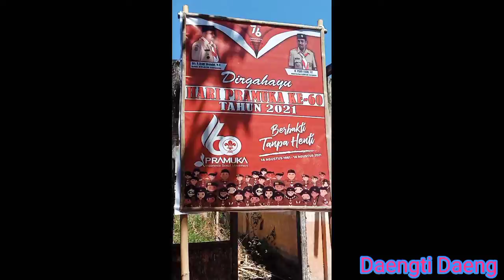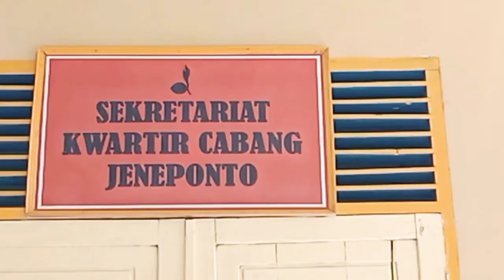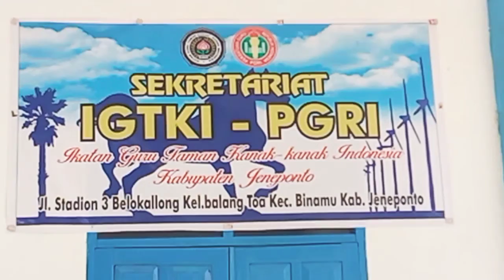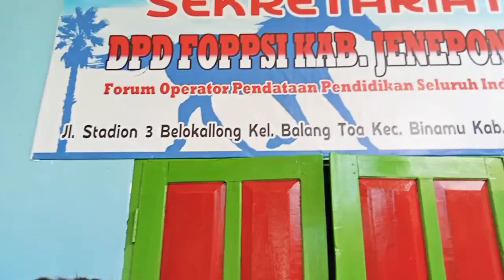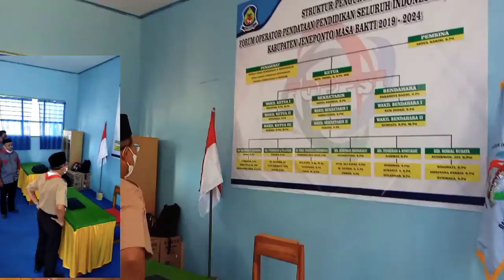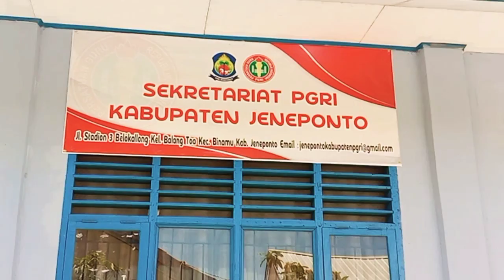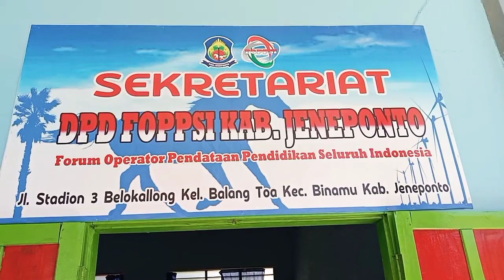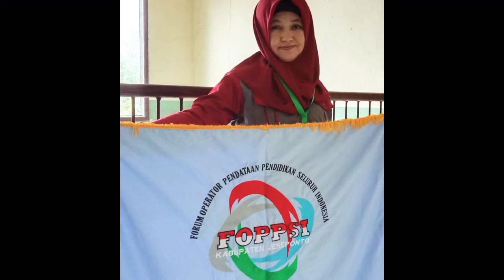Hari Pramuka Ke 60 Thn & Peresmian Sekretariat Pramuka, IGTKI, FOPPSI & PGRI Kab. Jeneponto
Memperingati Hari Pramuka Ke 60 Tahun Serta Peresmian Sekretariat PRAMUKA, IGTKI,FOPPSI & PGRI KAB. JENEPONTO Yang dihadiri oleh Bupati & Sekda Pemkab Jeneponto